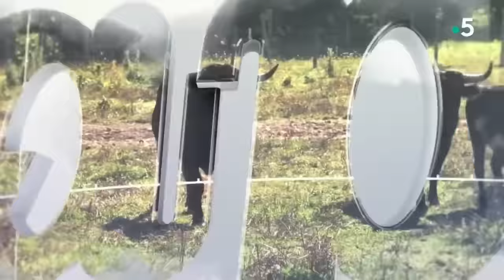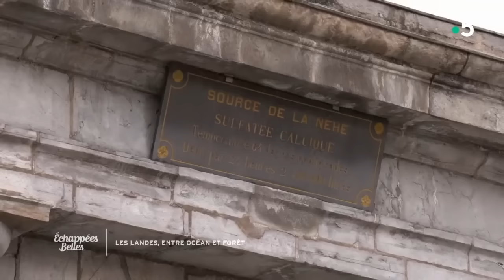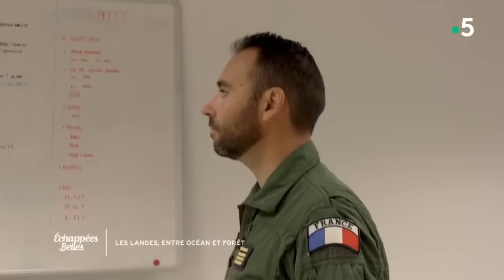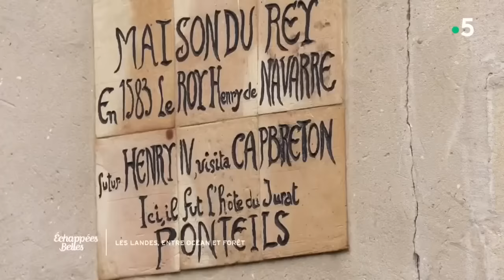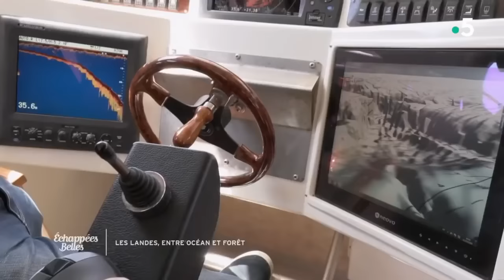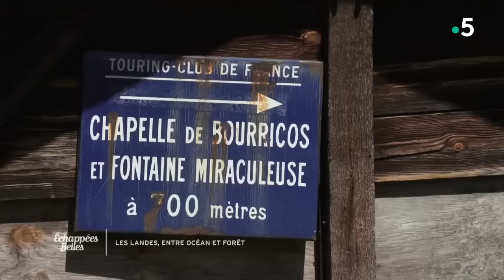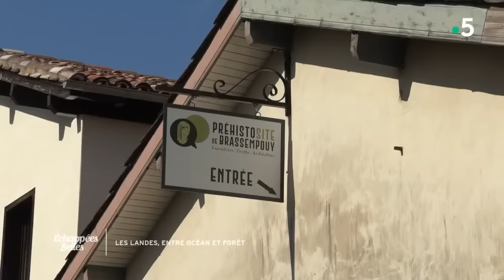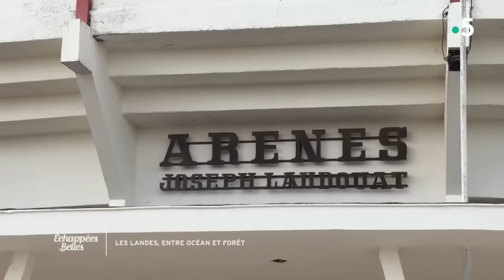Les Landes, entre océan et forêt - Échappées belles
Le deuxième plus grand département français n'est pas uniquement un territoire de plages aux sables fins : sa majeure partie est occupée par le parc naturel régional des Landes de Gascogne. Celui-ci s'étend du bassin d'Arcachon, en Pays de Buch, jusqu'au sud de la Grande Lande et couvre une grande partie de la forêt de pins du massif des Landes de Gascogne. Durant son périple, Tiga partira à la rencontre de Landais, de souche ou d'adoption, amoureux de leur patrimoine...
Au sommaire :
- Les Landes vues du ciel
- À la recherche des sources miraculeuses
- Le sport à la plage
- Les Landes au temps de la Préhistoire
- L'anisette landaise
- L'héritage des résiniers

Les bonnes adresses des Landes
📌 Les Landes
📌 Charmante chambres d’hôtes à deux pas de Contis-les-Bains :
La Ferme Du Miouat
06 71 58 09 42
📌 Spectacle « Landes émotions » :
Landes émotion, le spectacle 100% landais
📌 Découverte d’une véritable Ganaderia :
Lou Jan de Buros
Route de Gabarret - 40310 Escalans
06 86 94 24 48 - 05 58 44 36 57
📌 Dégustation et découverte le magnifique domaine familiale d’armagnac de la Famille Laballe :
Domaine de Laballe - Vins et Bas Armagnacs
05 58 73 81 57
📌 Création d’œuvres en bois flottés :
Création bois flottés
📌 Ecole de surf et paddle à Contis :
MAX RESPECT Ecole de Surf
B.P 31 Boulevard de la Plage 40170 Contis Alain
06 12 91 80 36
📌 Restaurant à Capbreton :
Goustut
Quai de la Pêcherie 40130 Capbreton
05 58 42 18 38
📌 Le Château de Buros
Angélique et Marijn De Wit
D 656 route de Sos-Nérac
40310 ESCALANS
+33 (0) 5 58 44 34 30
📌 Contistador
356 Boulevard de la Plage
40170 Contis
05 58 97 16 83
📌 La Cuisine
26 Rue du Général de Gaulle
40130 Capbreton
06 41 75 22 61 ou 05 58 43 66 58

Chaque semaine, Sophie Jovillard, Tiga, Jérôme Pitorin et Ismaël Khelifa offrent 90 minutes d’évasion et de rencontres autour du globe